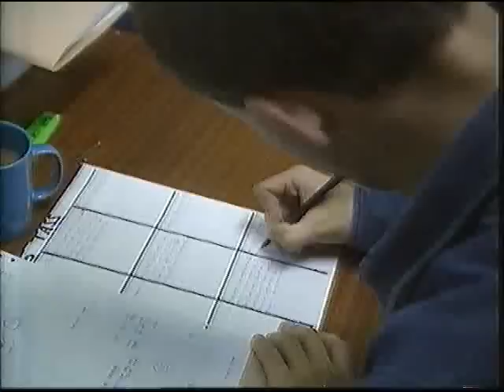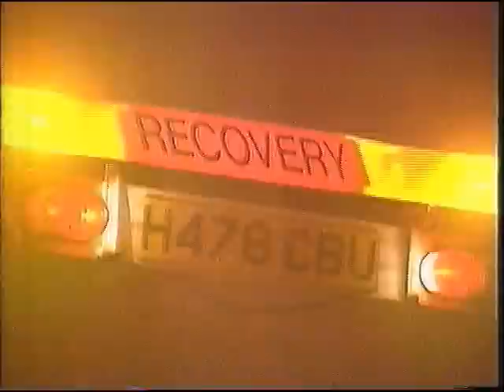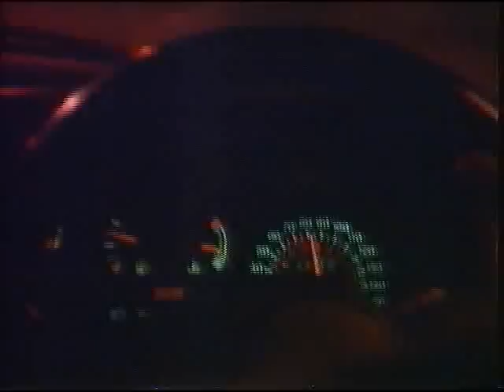BBC One X-CARS - Episode 1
BBC Cameras follow officers from Greater Manchester Police X Division. Year: 1997